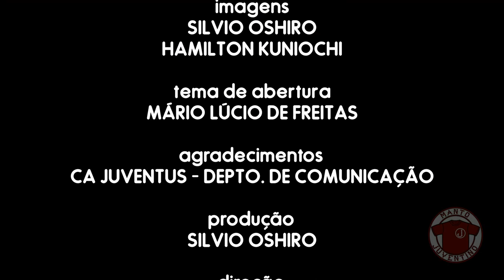Juventus bate o Oeste na Copa Paulista 2022 | Manto Juventino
Juventus se coloca na briga pela classificação ao vencer o Oeste por 2 a 0 na Rua Javari. Veja como foi!